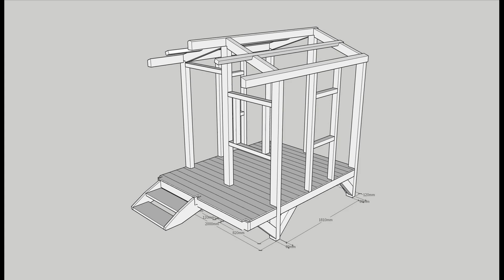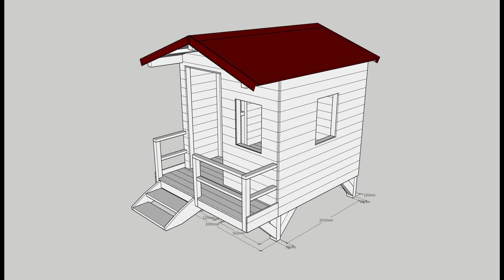La Casetta dei sogni di Beatrice e Gabriele